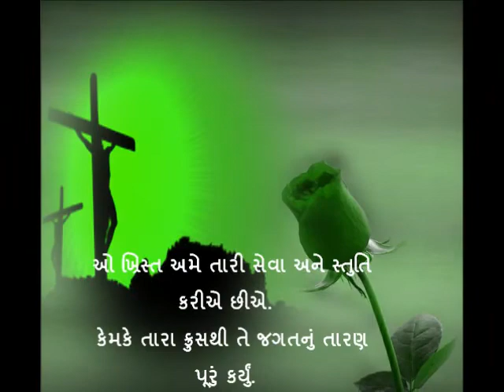ક્રુસના માર્ગની ભક્તિ Stations of The Cross in Gujarati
ફક્ત તપઋતુમાં જ નહિ પણ શક્ય હોય તો આપણે દર શુક્રવારે  ક્રુસના માર્ગની ભક્તિ કરીએ અને પ્રભુએ  આપણા માટે  જે અપમાન, ઠઠા, મશ્કરી વેઠી. કોરડાનો ભયંકર માર વેઠ્યો, કાંટાનો મુંગટ પેહર્યો, અત્યંત વજનદાર ક્રોસ લઈને પહાડ સુધી ચાલ્યો, કેટલી વાર જમીન પર પટકાયો,  ક્રુસ પર જડાયો અને મૃત્યુ પામ્યો. દરેક માનવજાતનું તારણ કરવા માટે વેઠેલા દુઃખોનું મન ચિંતન કરીએ, જાણે અજાણે કરેલી ભૂલો માટે પુરા દિલથી પસ્તાવો કરીએ અને ફરી પાપ નઈ કરવાનો નિશ્ચય કરીએ અને એની એજ ભૂલ ફરીથી ના થાય તેની સાવચેતી રાખીએ આપણા પ્રભુએ  બતાવેલા માર્ગ પર ચાલીને એની ઈચ્છા પ્રમાણે  ઈસુના સાચા શિષ્યો બનીને આમ સારું અને પવિત્ર જીવન જીવવા પ્રયત્ન કરીએ બીજાને મદદરૂપ થઈએ બીજાને ક્ષમા આપીએ અને એક  સારો નમૂનો પૂરો પાડીએ.
ઈશ્વર સદા સર્વદા આપની સાથે રહો આમીન